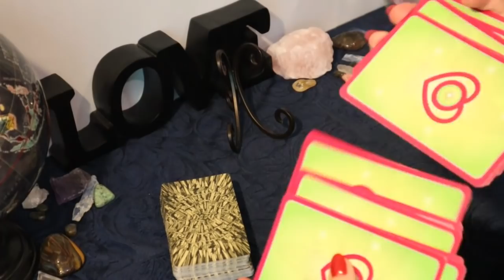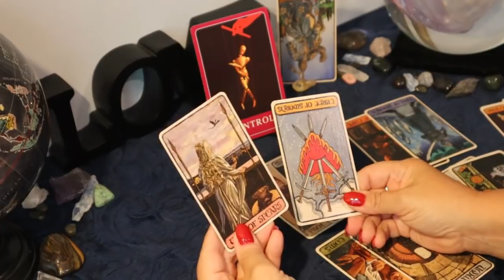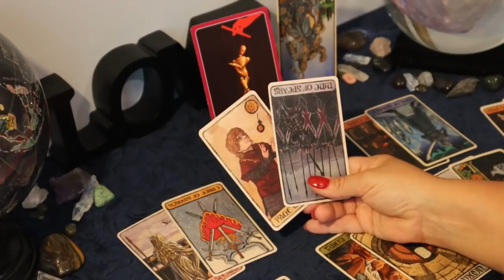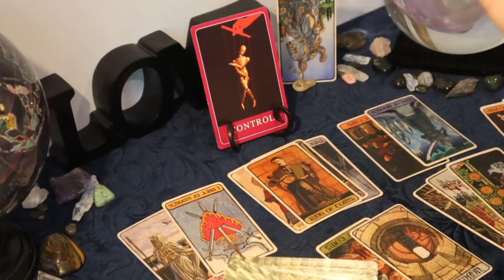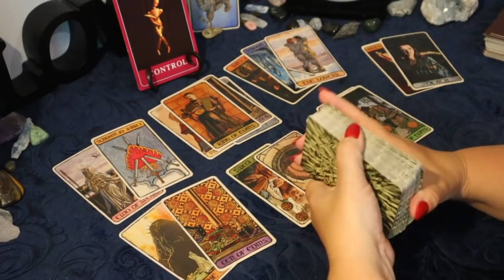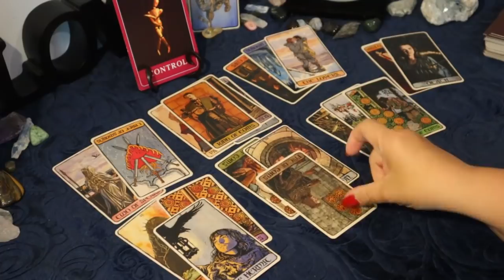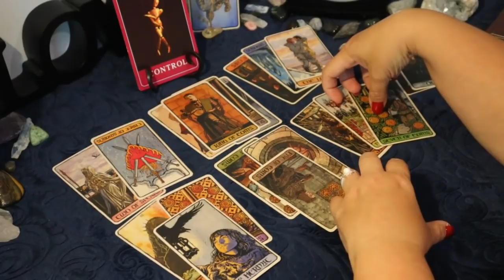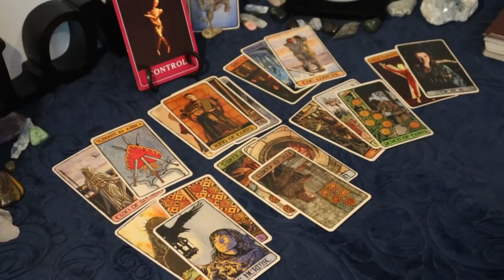Pisces..Its finally Over..In your favor too..Weekly Pisces Tarot Reading June 8 - 14